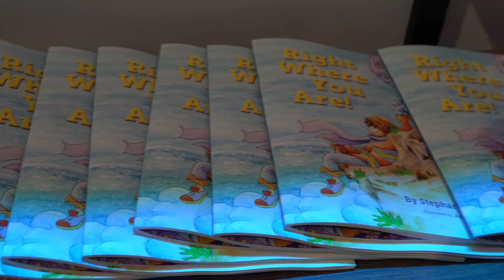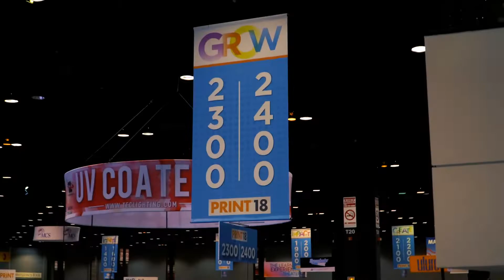Konica Minolta Print 18 Highlights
Another great year at the PRINT Event for Konica Minolta!